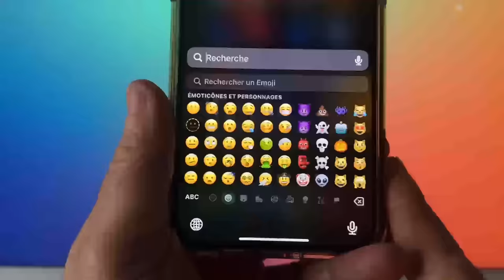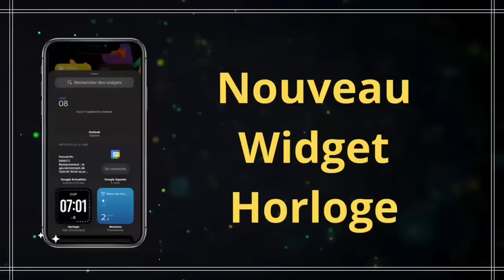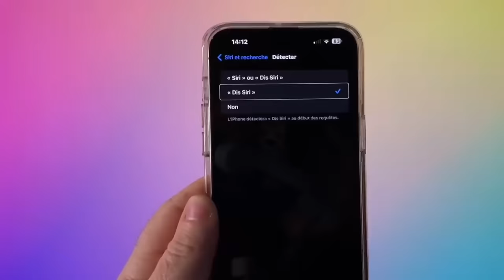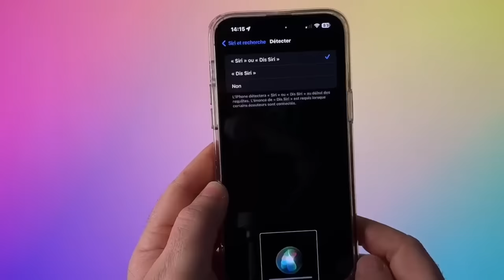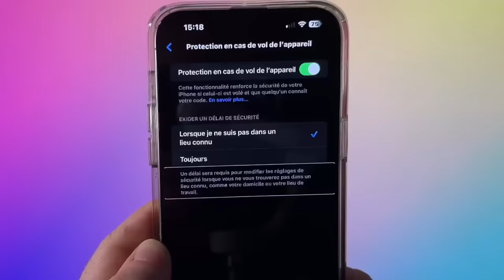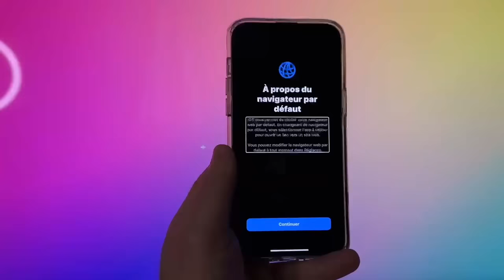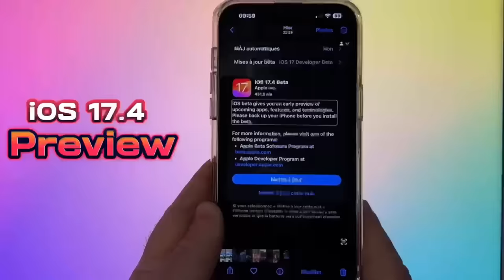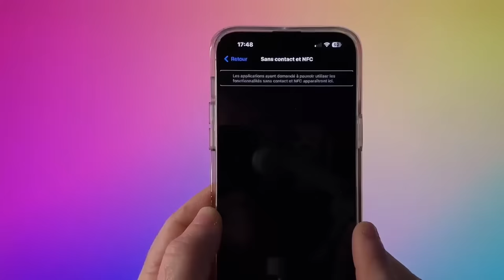Nouveautés iOS 17.4 final disponible pour tous: iOS 17.4 débarque sur iPhone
🚀 **Découvrez iOS 17.4 : Une Révolution pour Votre iPhone !** 🚀

Salut à tous ! Aujourd'hui, préparez-vous à plonger dans le futur avec l'arrivée de la mise à jour tant attendue : iOS 17.4 sera  enfin disponible pour tous ! 🌟

Au programme ? Des innovations qui vont transformer votre quotidien :

🔊 **"Dis Siri, c'est fini ?"** Découvrez la nouvelle ère de Siri, plus intuitive et réactive que jamais. Fini les commandes prévisibles, place à une interaction révolutionnée.

📱 **Widgets Redéfinis :** Votre écran d'accueil n'aura jamais été aussi dynamique ! Explorez le nouveau widget qui promet de redéfinir votre expérience utilisateur.

🌐 **Safari se Réinvente :** Naviguez avec une aisance inédite grâce à des fonctionnalités enrichies et une personnalisation à couper le souffle. Plus qu'un navigateur, une porte ouverte sur un monde de découvertes.

🔄 **Choix du Navigateur :** iOS 17.4 vous offre la liberté de choisir votre navigateur par défaut. Un petit changement pour votre iPhone, un grand pas pour votre autonomie numérique.

😂 **Nouveaux Emojis :** Exprimez-vous comme jamais avec une gamme d'emojis inédits. Joie, surprise, ou sarcasme ? Il y en a pour toutes vos émotions.

🔒 **Sécurité Améliorée :** Avec iOS 17.4, votre iPhone devient une forteresse impénétrable. Découvrez les nouvelles mesures de sécurité qui vous protégeront contre toutes les menaces.

Pour les curieux de 25 à 35 ans, avides de nouveauté et d'expériences enrichissantes, cette mise à jour est faite pour vous. iOS 17.4 n'est pas juste une mise à jour, c'est une réinvention de votre quotidien.

👉 Ne ratez pas notre exploration détaillée de ces nouveautés ! L'avenir est à portée de main, et il est plus excitant que jamais avec iOS 17.4. Rejoignez-nous dans cette aventure technologique et laissez-nous réinventer ensemble notre manière d'interagir avec le monde.